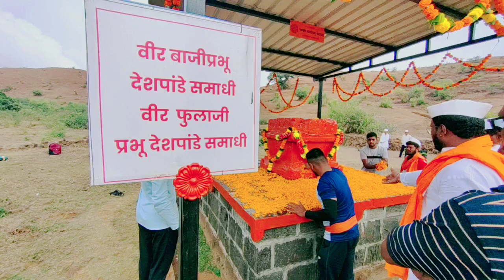श्री शिवप्रतिष्ठान हिंदुस्थान गडकोट मोहीम २०२२ | विशाळगड ते पन्हाळगड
देव देश आणि धर्मासाठी 365 दिवस काम करणारी संघटना म्हणजे श्री शिवप्रतिष्ठान हिंदुस्थान. श्री शिवप्रतिष्ठान हिंदुस्थान चे संस्थापक आदरणीय संभाजीराव भिडे गुरुजी. शिवशंभू रक्त गटाची व निर्व्यसनी पिढी घडविण्यासाठी त्यांचा आटापिटा चालू आहे. धारातिर्थ गडकोट मोहीम हा उपक्रम पण त्यासाठीच. मोहीम ४ दिवसांची होती. विशाळगडा वरुन मोहीम चालू झाली. विशाळगड • पावनखिंड • पांढरेपाणी • कर्पेवाड़ी • मंडलाईवाडी • खोतवाड़ी • मसाई पठार • पन्हाळगड़ • असा या मोहिमेचा मार्ग होता. लाखोंच्या संख्येने धारकरी मोहिमेत सहभागी झाले होते.पण गुरूजींचा अपघात झाला होता त्यामुळे ते मोहिमेत नव्हते. गुरुजींना शेवटच्या दिवशी गाडीतून गडावर आणले. तो क्षण सगळ्यांना भाऊक करणारा होता. गुरूजींची ती तळमळ पाहून डोळ्यात पाणी येतं होत.
गुरुजींनी पुढच्या मोहीमेत रायगड असल्याचे सांगितले

gadkot mohim

gadkot mohim status

gadkot mohim information in marathi pawankhind mohim shivpratishthanhindustan shiv pratishthan hindustan status mohim 2022

gadkot mohim song

gadkot mohim halgi pawankhind song

pawankhind trailer

pawankhind baji prabhu deshpande

shivpratishthan hindustan song

shivpratishthan hindustan mohim shivpratishthan hindustan shlok

shivpratishthan hindustan prerna mantra

bhide guruji mohim